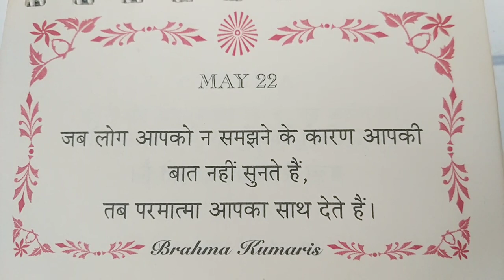आज का विचार।May 22